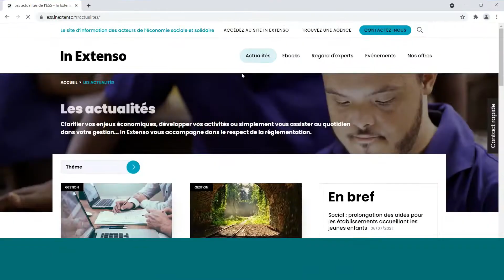Présentation site l'ESSentiel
Découvrez l'ESSentiel, le nouveau site d’information d'In Extenso pour les acteurs de l’économie sociale et solidaire 🔭